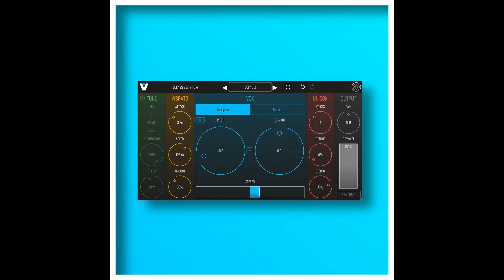BLEASS Vox - Formant Shifting & Pitch Bending Vocal Metamorphosis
BLEASS Vox  - Vocal Effect Plugin
available for Windows, macOS & iOS